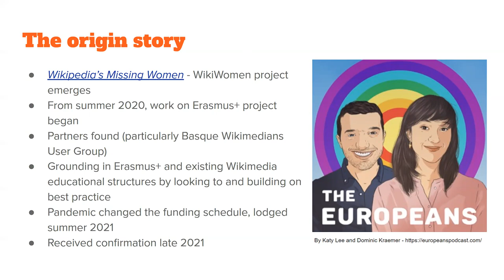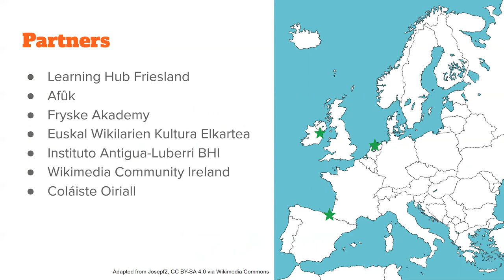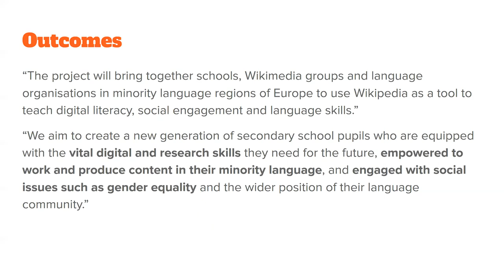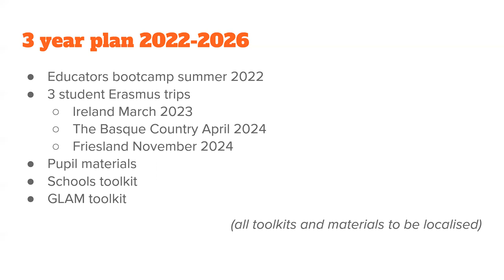WikiWomen: an Erasmus+ Programme for minority languages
An overview of a new partnership between Basque, Irish and Friesian partners to increase the representation of women on minority language Wikipedias through an EU Erasmus programme. This will see students from the 3 regions learning to edit and create articles about women in their own languages, while learning about each others language, culture, and history.

English closed captions by @redbeemedia4282, commissioned by Wikimedia UK.